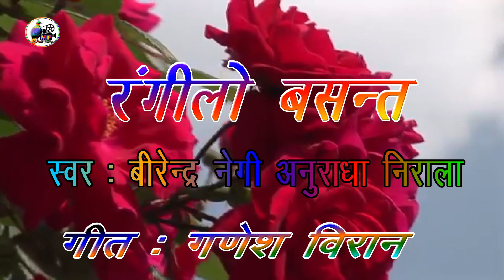Song : Rangelo Bashant//Singer : Virendar Negi or Anuradh Nirala//Lyrics : Ganesh Viran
Song : Rangelo Bashant
Singer:Virendar Negi or Anuradha Nirala
Lyrics : Ganesh Viran
Editor : Anil Bisht "Anirudh"